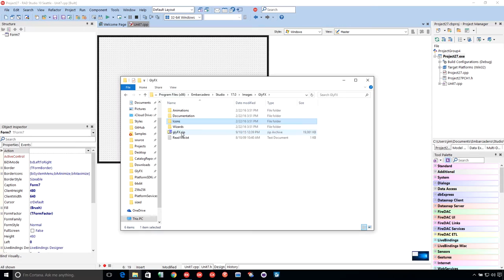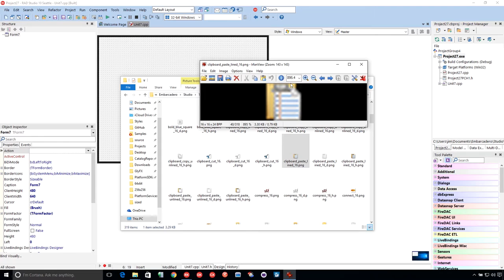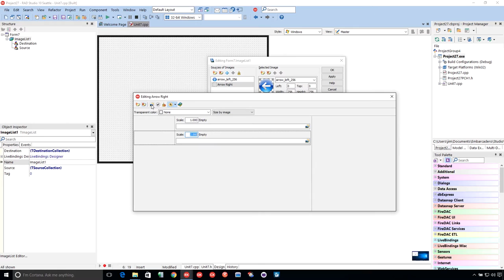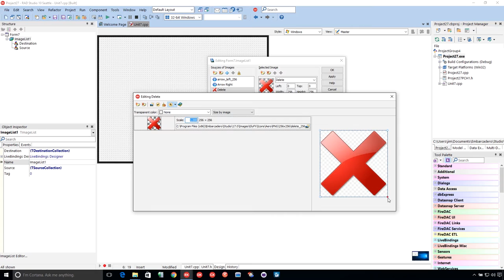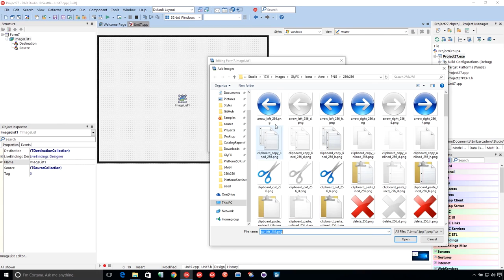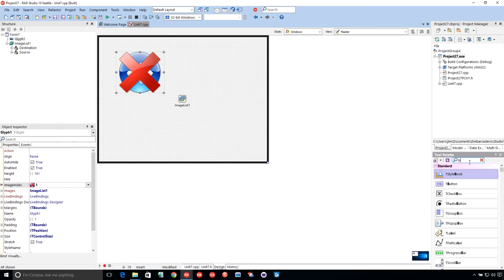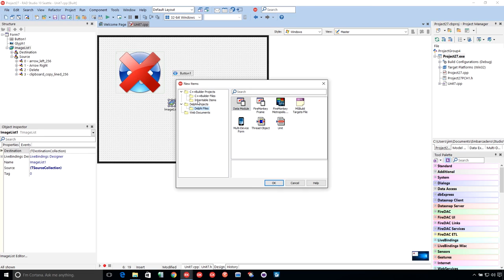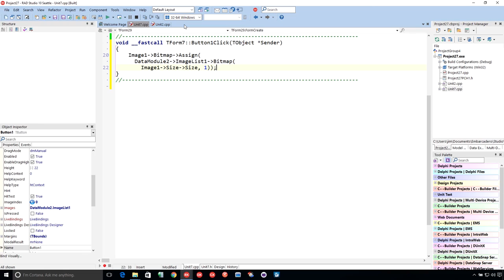Using the FireMonkey TImageList to Manage Image Resources with C++Builder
The FireMonkey TImageList makes it easy to manage multi-resolution bitmaps for your multi-device app development.